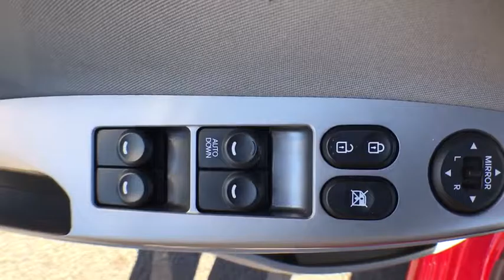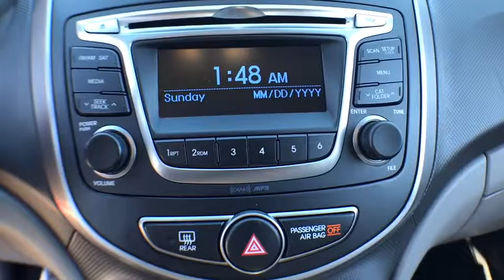2015 Hyundai Accent Centennial CO, Littleton CO, Fort Collins CO, Greeley CO, Cheyenne WY 6130DP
2015 Hyundai Accent

O'Meara Ford
400 W. 104th Ave.

Your lucky day!!! New In Stock! One of the best things about this Vehicle is something you can't see, but you'll be thankful for it every time you pull up to the pump* This really is a great vehicle for your active lifestyle!! CARFAX 1 owner and buyback guarantee** Safety equipment includes: ABS, Traction control, Curtain airbags, Passenger Airbag, Stability control...Other features include: Power locks, Power windows, Air conditioning, 1.6 L liter inline 4 cylinder DOHC engine with variable valve timing, 138 hp horsepower...